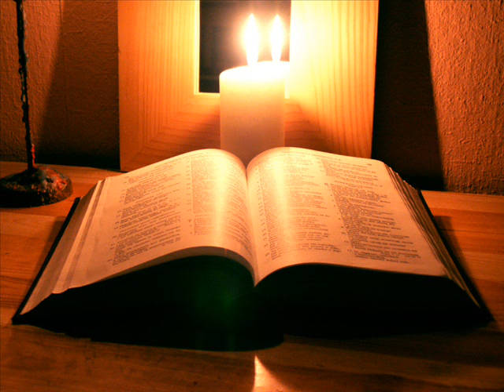Pismo Święte - Psalm 20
Fragment Pisma Świętego, tłumaczył z języka hebrajskiego Czesław Miłosz.